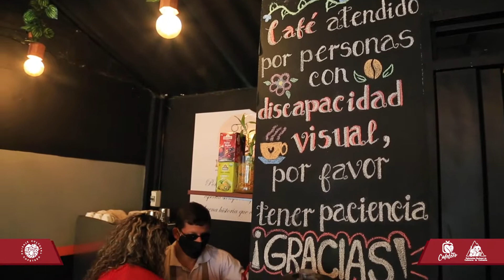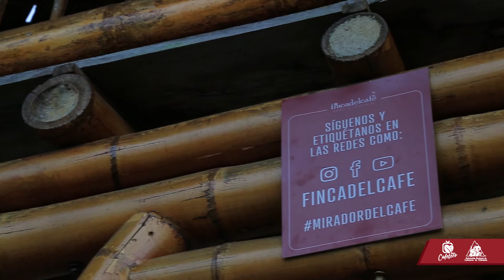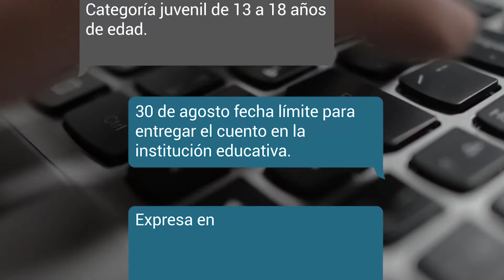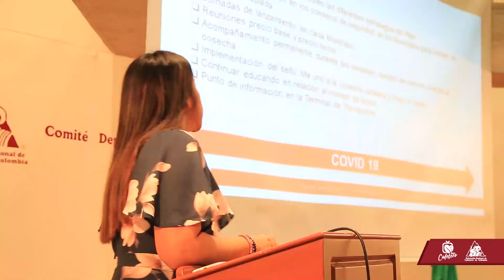Magazín Cafetero Temporada 5 Capítulo 34 - Santa Rosa de Cabal Risaralda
Desde el que es considerado como el municipio más turístico de Risaralda, les traemos un nuevo capítulo de Magazín Cafetero